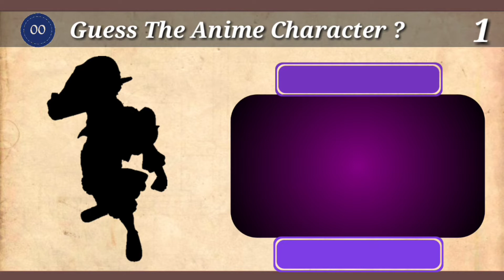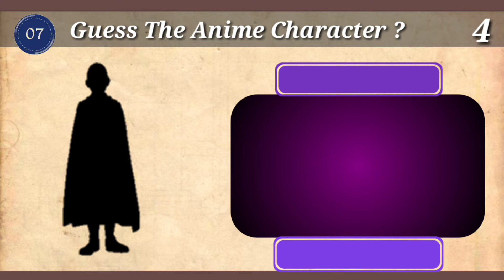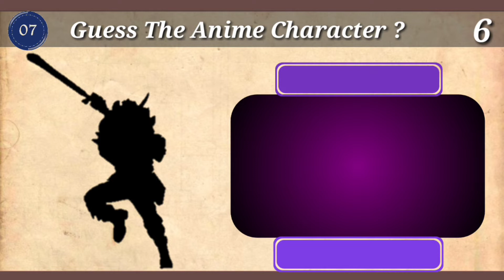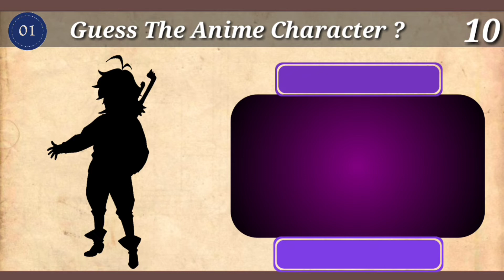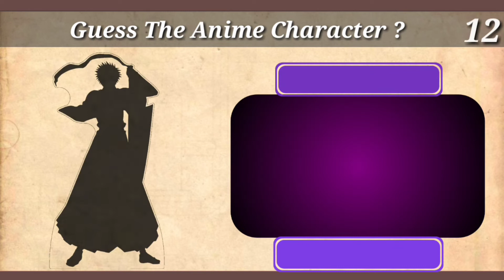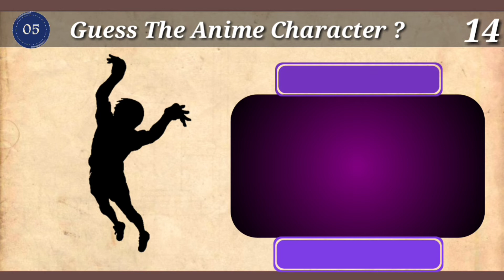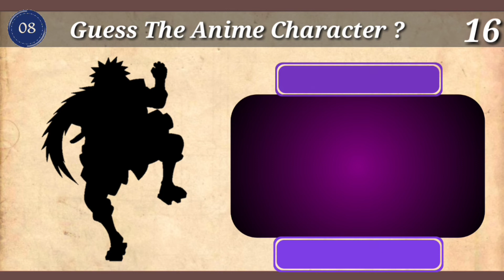ANIME CHARACTER QUIZ |Can You Guess The Anime Characters Shadow !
Can you  Guess The Anime Characters Shadow!
◼️ How much do you know about Anime? This time I bring you a video of guess the characters SHADOW , test your  level with this anime test and have fun, thank you very much for watching 💙
هل يمكنك تخمين ظل شخصيات الأنمي!